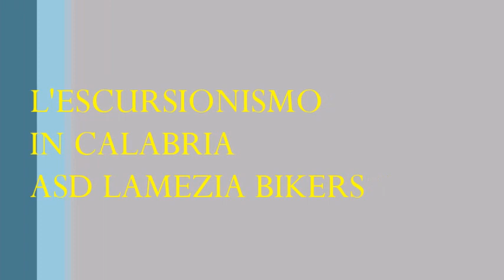20 MAGGIO 2018 da Lamezia a Cleto salendo dalla vallata del fiume Savuto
oggi per i LAMEZIA BIKERS circa 80 km circa di bella MTB. per andare a trovare un percorso sterrato che dal fiume Savuto salisse fino a Cleto con ritorno sulle stradine interne della marina. modalità escursionistica giro bello e panoramico !!!